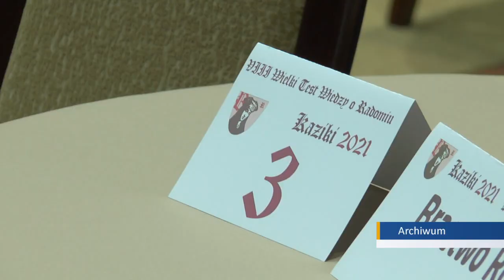Trwają zgłoszenia do Nagrody św. Kazimierza